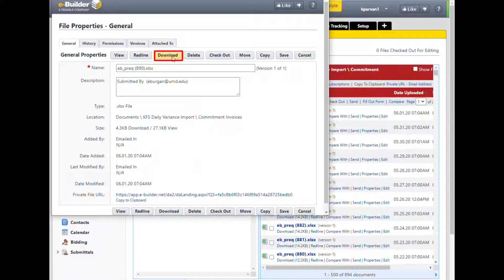Download File Alternative in Document Module